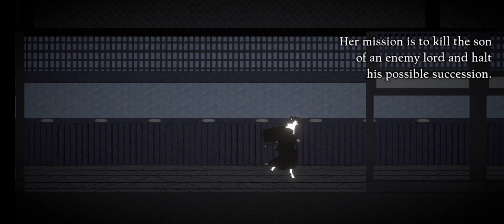Nier Reincarnation (Gameplay) || Part 4